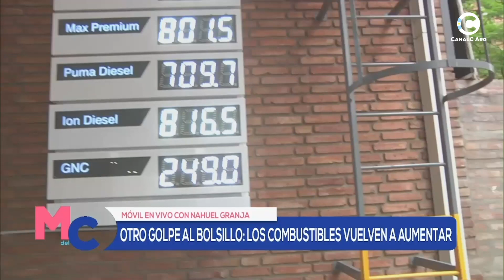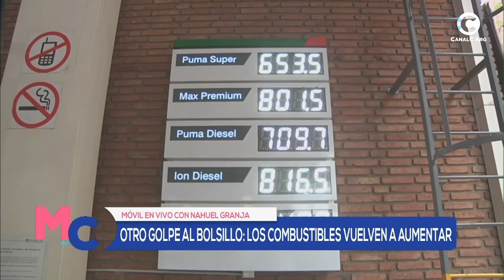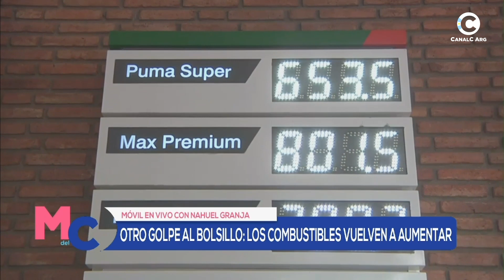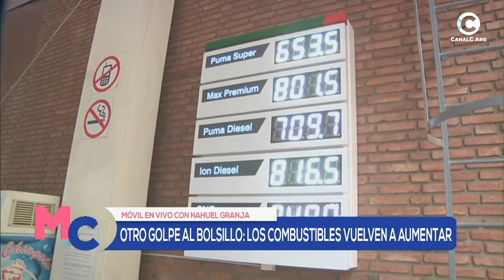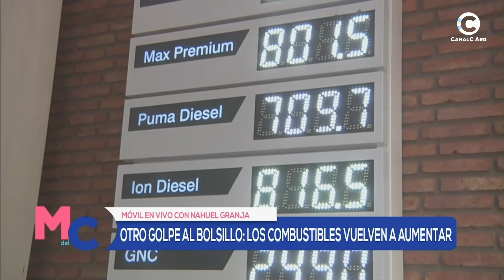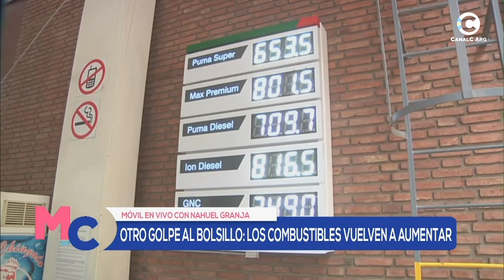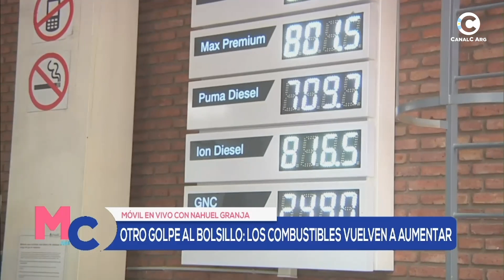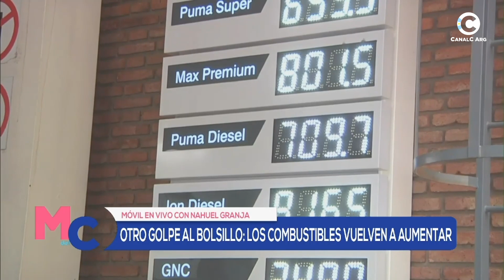Los combustibles vuelven a aumentar